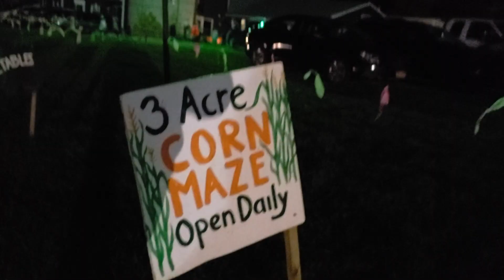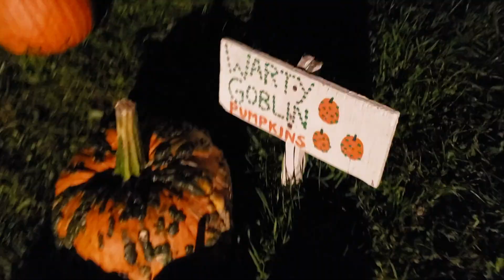finding our way through a pumpkin-lit maze | Vlogoween day 12